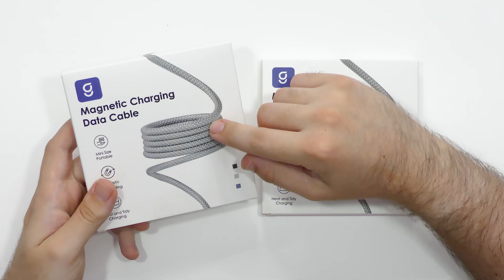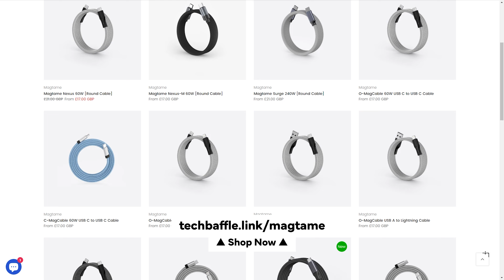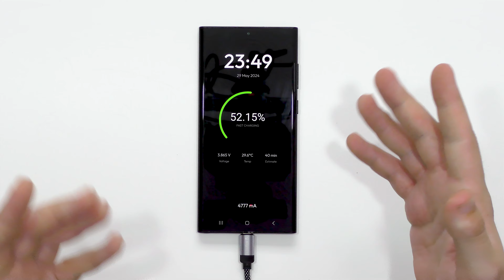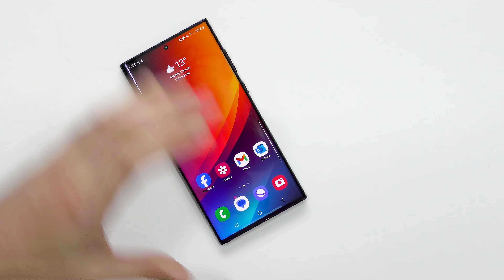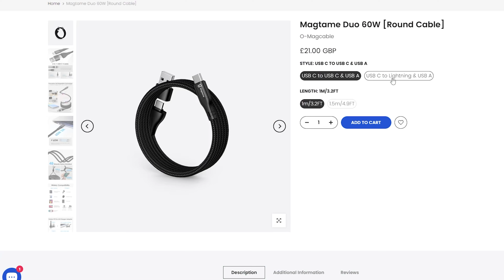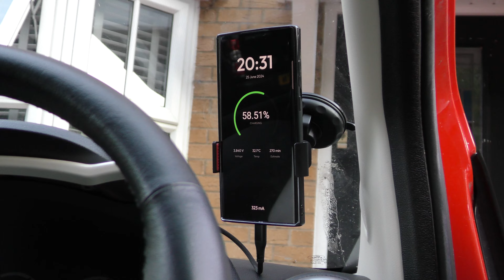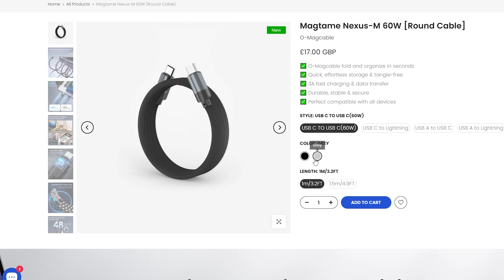A Game Changer? Magtame Nexus-M TANGLE-FREE Charging Cable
Tired of tangled wires? This USB-C Charging Cable offers the solution to your charging woes.

Cables are great until they get tangled up. Meet the Magtame Nexus-M Series, a magnetic charging cable. Simply unwind to get going, and wind up when you're done. Instead of cable clutter, it forms a perfect circle everytime.

Magtame provide a whole range of charging cables - suitable for iPhone, iPad, Android, Windows & Mac. Keep all your cables organised, from your phone to your laptop. I'll also demonstrate the Magtame cable in the car!

Chapters:
0:00 Intro
0:51 USB-C Cable
1:29 Unboxing #1
1:35 First Look
2:46 Charging
3:33 2-in-1 Cable
3:54 Unboxing #2
4:44 Starbucks Story
5:08 Laptop
5:25 Magnetic Test
6:52 The Bag Test
7:45 In the Car
8:05 On the Fridge
8:11 Worth it?
8:43 TechBaffle Rating
9:20 Outro